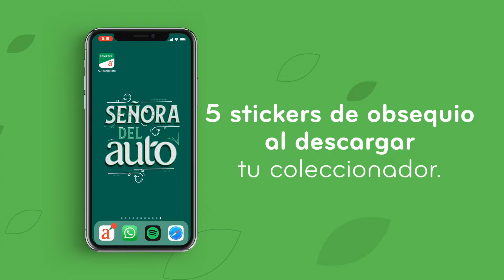AUTO FRECUENTES 3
Una luz de esperanza para los Auto Frecuentes dentro del ascensor. Sin embargo, la mujer misteriosa no es tan optimista.